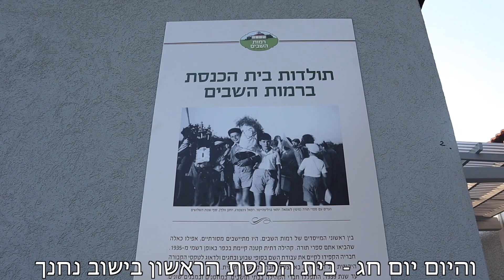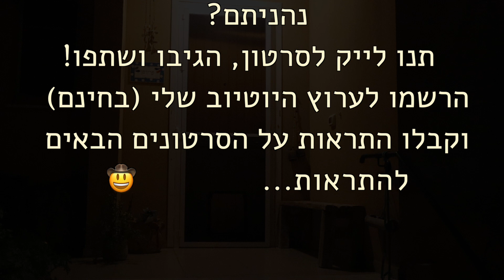✡️ החיים בדרכים - פרק #5 רמות השבים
והפעם - משתתף בטכס מרגש של חנוכת בית הכנסת הראשון ברמות השבים!

Life on the road - Episode #5
רגעים בחייו של מוזיקאי..
הצצה למה שקורה מאחורי הקלעים של העולם שלנו - אמני הבמה, בסדרה של סרטוני יוטיוב - "החיים בדרכים".